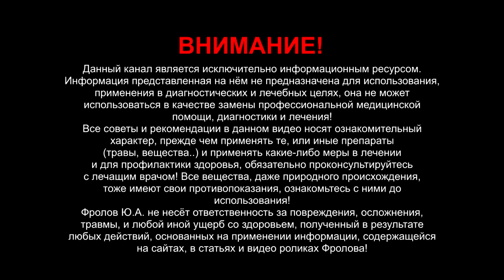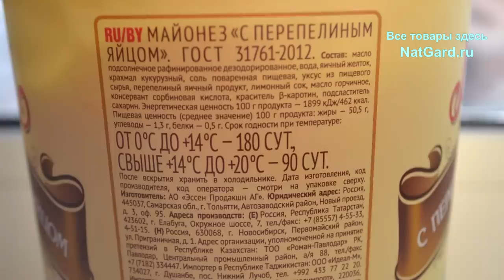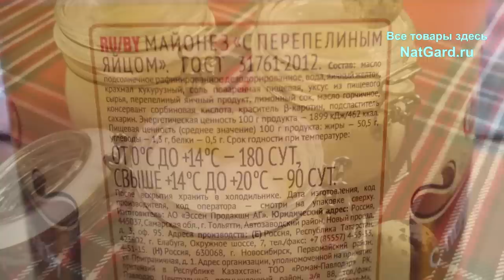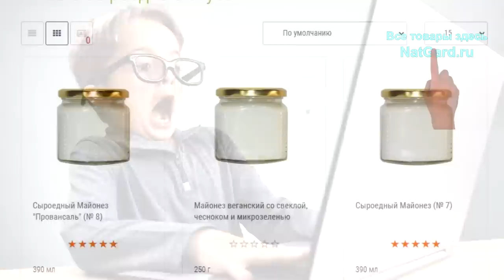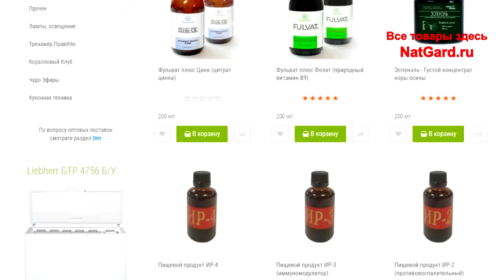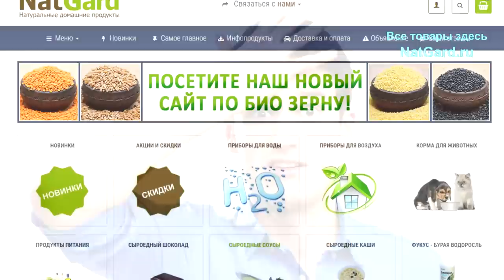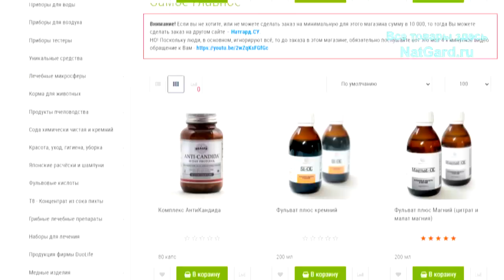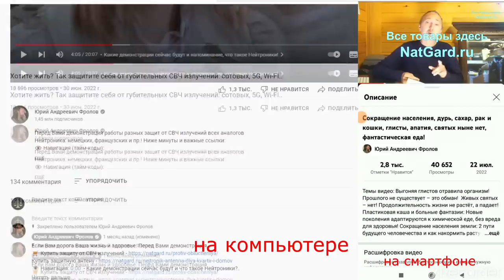МАЙОНЕЗ: вредный и полезный! Как быть: 4 варианта!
Подлость производителей майонеза! Почему майонез безумно вреден для здоровья? К каким хитростям прибегают производители, чтобы продавать эту отраву? Как сделать домашний майонез и какой самый лучший, безопасный? Отзывы о наших продуктах и товарах

Сайт Фролова по зерну, бобовым и пр.

🎬 Те видео, что я рекомендовал в ЭТОЙ лекции посмотреть обязательно:
Продукты для Здоровья. Продукты от Фролова

👁️ Навигация (тайм-коды):
0:00 Чем вреден промышленный майонез?
2:15 Что делать, если не можете отказаться от своих привычек?
4:00 Самый полезный и безвредный майонез
6:27 Обращение к негодяям!
9:18 Где и как всё ЭТО купить и получить в любой стране мира?